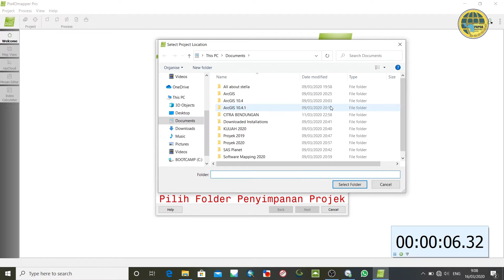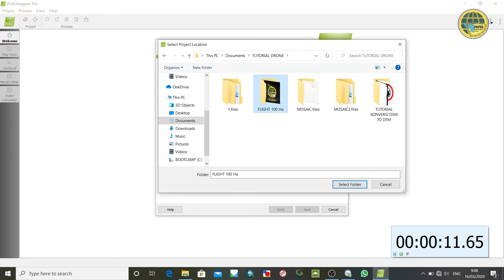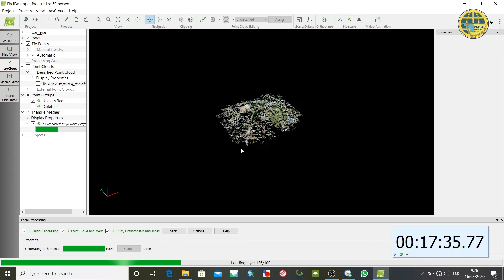Tutorial Pengolahan foto udara dengan Pix4D Mapper (Photo Processing Tutorial Using Pix4D Mapper)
Salam.
Kembali lagi bersama kami Team "Papua Mapping Center"
Masih dengan edisi yang sama, yaitu berbagi ilmu pemetaan. Video tutorial kali ini akan menampilkan tutorial pengolahan foto udara menggunakan Pix4D Mapper.

Sekian tutorial kami, nantikan video berikutnya karena ada trik dan pembelajaran menarik lainnya.
Berikan kritik positif anda karena itu dapat membantu kemajuan channel YouTube kami.
Dan berikan saran video tutorial yang kalian butuhkan, untuk kami upload selanjutnya.

Facebook Papua Mapping

Terima kasih.
Salam Dari Langit Papua Untuk Indonesia